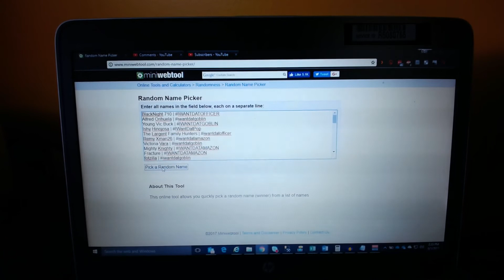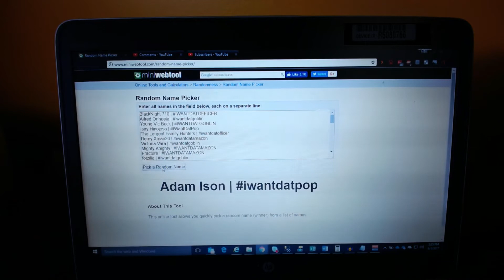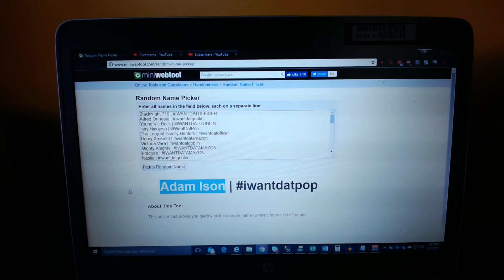Did You Win? Giveaway Winner Announcement... Find Out You Will!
Email or Google Hangout with me at